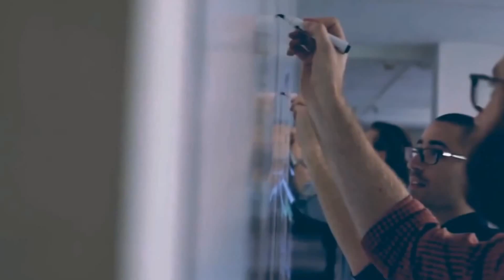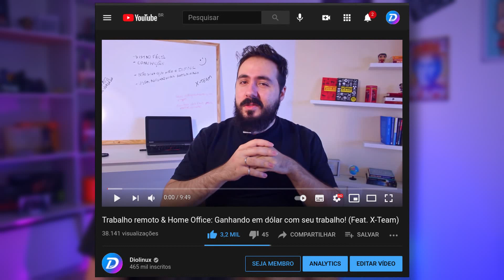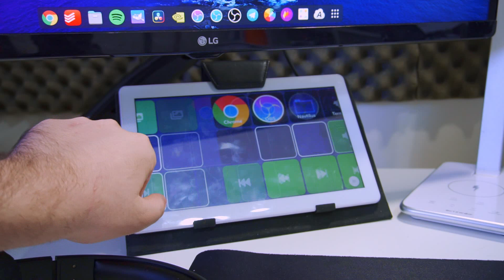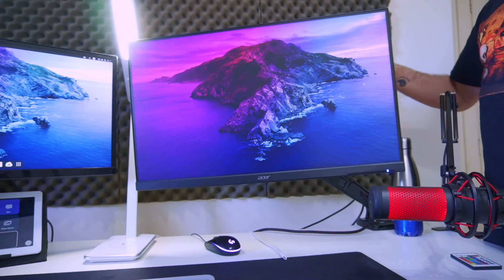Conheça o meu Setup de 2021 - A procura do escritório perfeito do X-Team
Conheça o meu setup no início de 2021, com todos os equipamentos que fazem parte do meu cantinho de trabalho principal, quem sabe você ganha um dos componentes do meu setup de presente?

Participe usando xteamlife nos comentários.

✅ 𝗚𝗼𝘀𝘁𝗮 𝗱𝗲 𝗟𝗶𝗻𝘂𝘅 𝗲 𝗧𝗲𝗰𝗻𝗼𝗹𝗼𝗴𝗶𝗮 𝗢𝗽𝗲𝗻 𝗦𝗼𝘂𝗿𝗰𝗲?
- Se liga na nossa nova newsletter, fique atualizado sem esforço com um resumo do que aconteceu de importante ao longo da semana